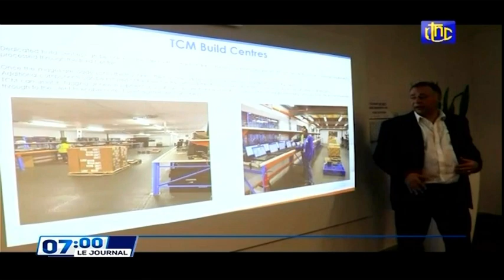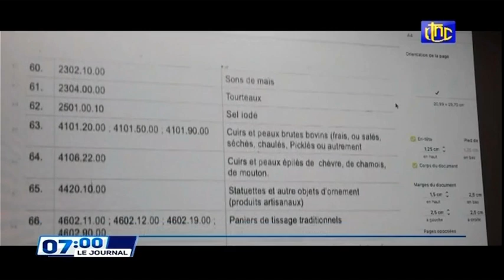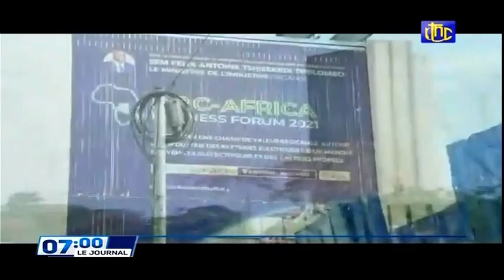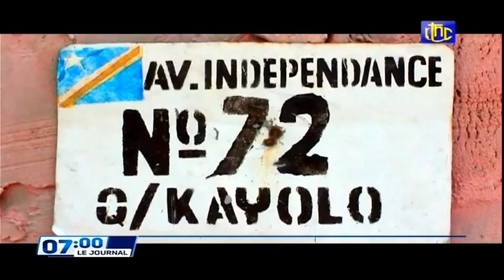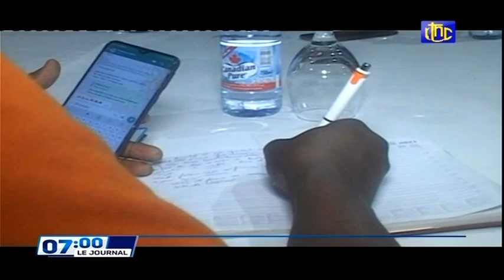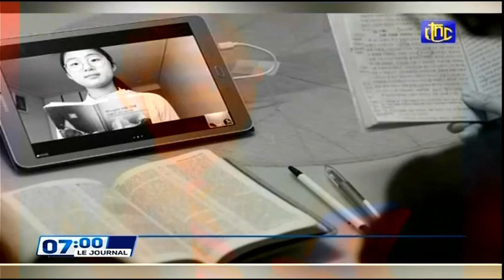🔴RDC : BON MATIN LE Pdt FELIX TSHISEKEDI PREND DES STRICTES DECISION ET INSTRUIT LE PM SAMA DE F...